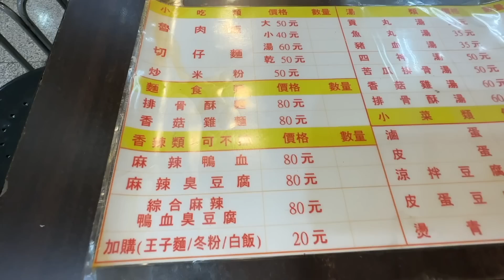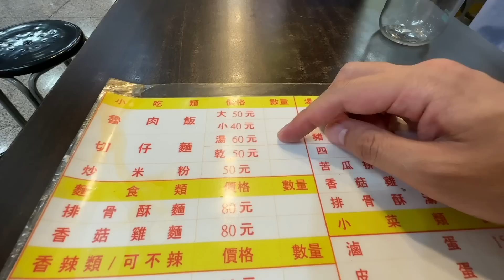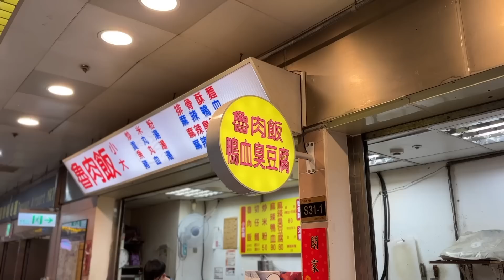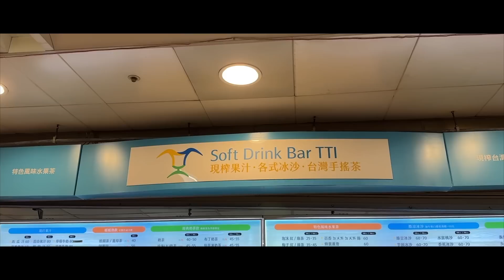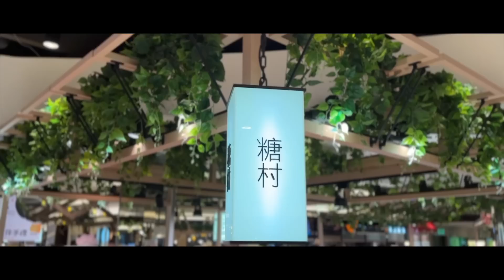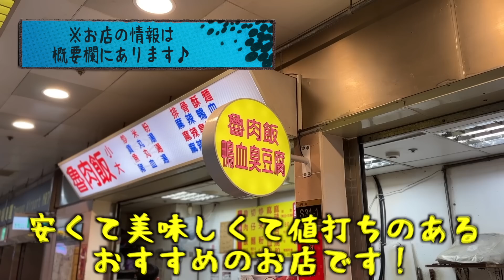【台湾グルメ⑤③⑨】台湾旅行に超便利！MRT空港線の隣にある魯肉飯屋台とジュース屋台！からのヌガー初実食でブチ切れ！？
そんなあなたに必ず役立つ絶品3星台湾ローカルグルメをまとめた再生リストはこちら♪😌

1、本音で、わかりやすい

3、3星評価システム